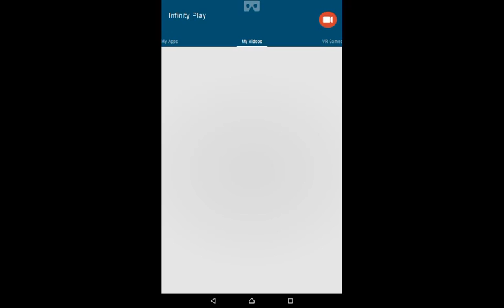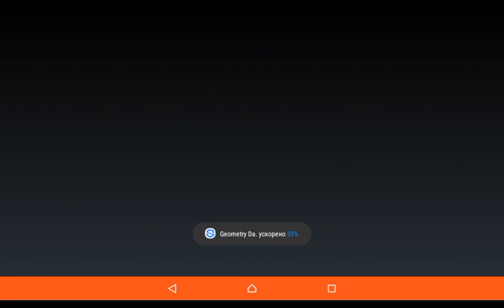Minecraft: DANTDM IN LIFEBOAT MATCH